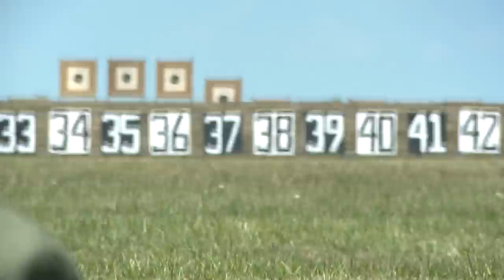Vietnam Vet takes part in sniper competition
Hundreds of civilians converged on Camp Perry, Ohio, to take part in the Vintage Sniper National Match.  Lance Cpl. John Tucker reports.